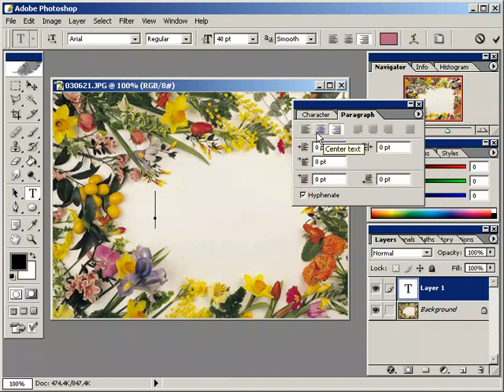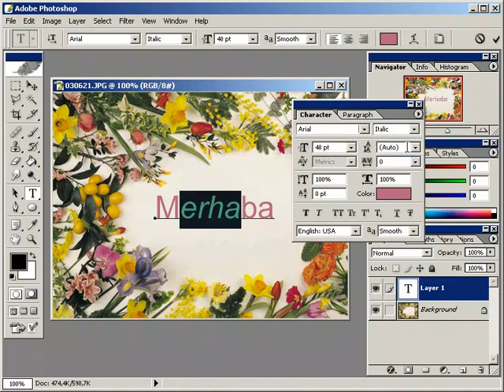yazi olusturmak - Adım Adım Photoshop Teknikleri